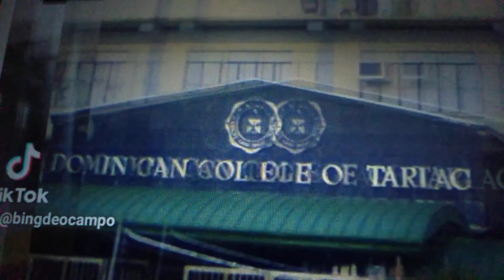Best Way to Grow School Tour & Nutrition Program - Grow with an Edge 2012 activation (file)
Jimboy Clowns
Promote Good Values, Health and Proper Nutrition to school children